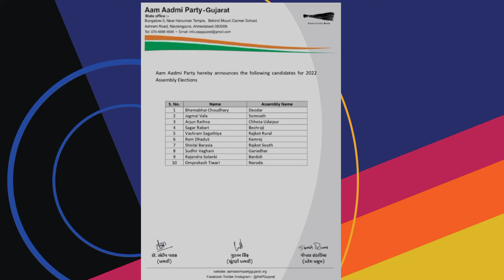આપે જાહેર કરેલ ઉમેદવારોની હિસ્ટ્રી જાણો aam aadami party declare vidhansabha candidate Gujarat aap